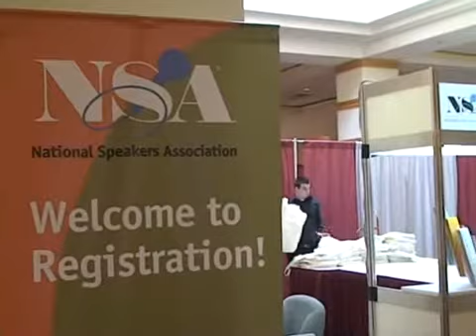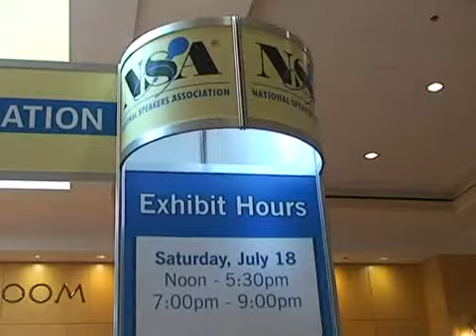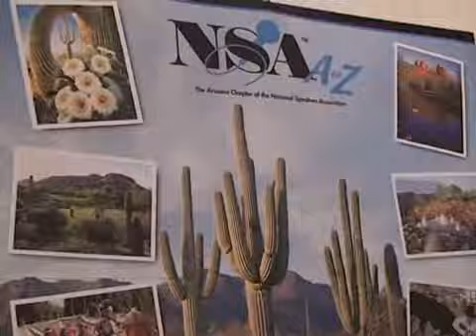NSA-Convention 2009: Rednertreff in der Wüste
45 Grad und Wüstenlandschaft. Das war das Setting, in dem die Convention der National Speakers Association vom 18. bis 21. Juli 2009 stattfand. Zehn Deutsche waren vor Ort in Phoenix, Arizona, um mitzuerleben, wie die amerikanischen Speaker die Wirtschaftskrise erleben, und zu erfahren, welche Themen und Trends den deutschen Redner-Markt beeinflussen könnten. Für managerSeminare-TV war Sven Klawunder von Flying Media dabei, der hier erste Bilder und erste Eindrücke zusammen gestellt hat.